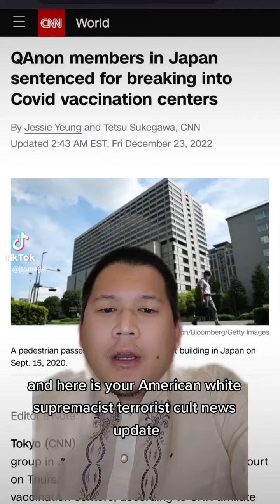Asian News Network with White Supremacists Cult Terrorist Update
Asian News Network covers the growing American white supremacists cult terrorist group in Japan.